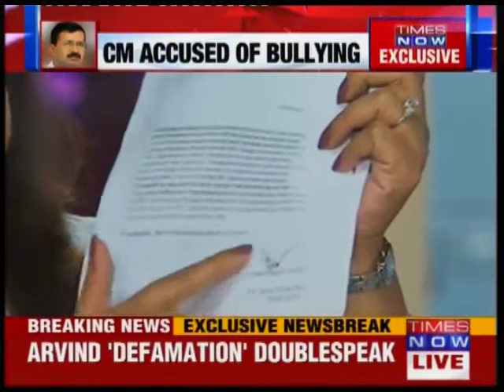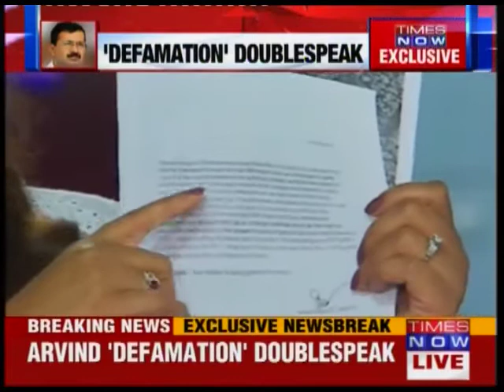Delhi CM accused of Bullying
A letter with a former bureaucrat reveals that Arvind Kejriwal forced her to drop out of race of government position.